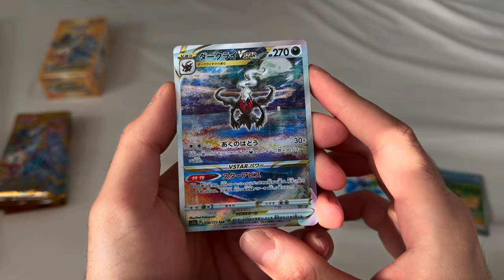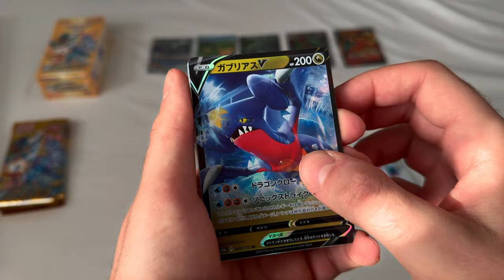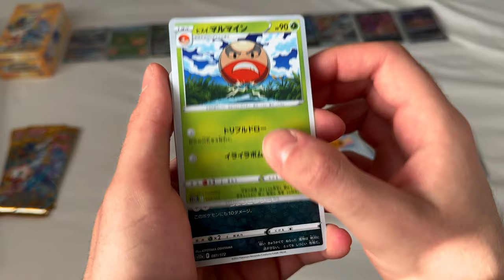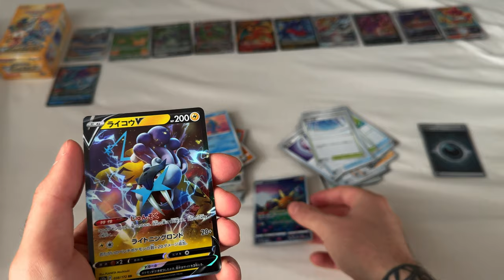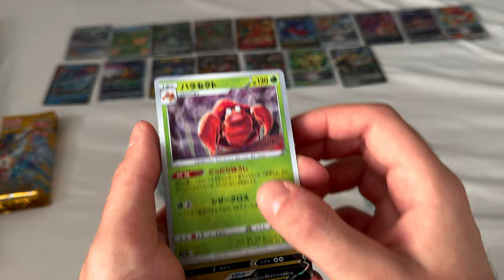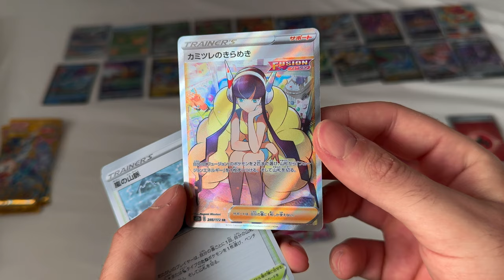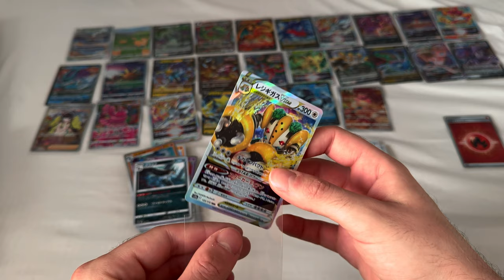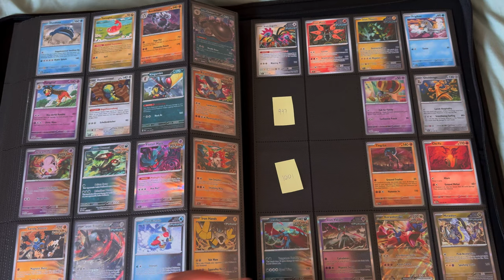Collecting All 1000+ Pokémon into One Binder - x2 VStar Universe Booster Boxes - Day 15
I love this set.

National Pokédex Binder
Documenting and collecting all 1000+ Pokémon into a single binder with chill music in the background.